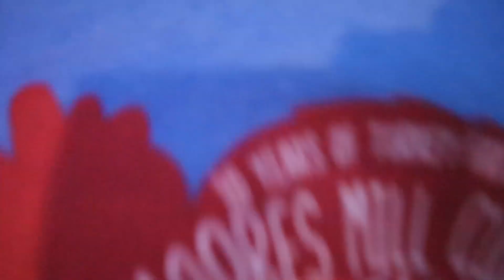Casual Date Night - Where is our favorite dating spot at Auburn University | John Le Vlog #16 | AMWF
[English & Vietsub in CC]

It's where our love grew!

It was a casual date night for us - we had a very nice dinner at home (that Margaret prepared) and then we took a walk down memory lane. We went on a walk at Auburn University, where I attended for my Masters degree. Auburn holds a dear place in our hearts because we spent many nights, after our dates, walking around the campus, sitting on the benches, hang out in the lobbies of the Engineering school.

I hope you enjoyed the video. Thanks for being a part of our journey!

If you're still reading - probably really want to know about me then huh

Hi, my name is John. I am a full time engineer. I created this channel to document our young and exciting marriage life.
I make videos about actually life adventures of  two full-time working professionals who take time to have fun, travel, and other fun stuff.